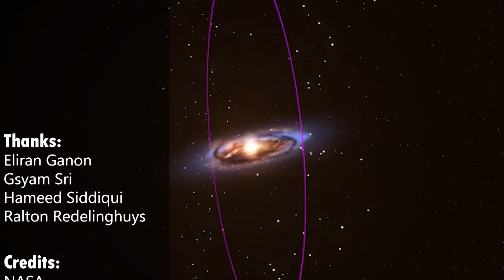Astronomers Discovered that Andromeda is a Cosmic Cannibal that Devours Smaller Galaxies.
A new study shows that Andromeda galaxy, the Milky Way's neighbouring spiral galaxy, may be a cosmic cannibal, expanding by eating smaller galaxies.

This was discovered from examining a globular cluster of stars known as the Dulais Structure (from the Welsh meaning "black stream") that is now located in Andromeda but seems to have originated from outside the galaxy.

The Dulais Structure is bathed in light from star clusters that orbit in a way that is unusual from any other clusters in Andromeda, suggesting that the stream of stars may represent the "leftovers" from a galactic-scale meal that Andromeda once enjoyed.

The results provide evidence for the theory that the expansion of galaxies occurs aggressively and irregularly, as giant galaxies devour smaller ones.

If this revised scenario for Andromeda's evolution is accurate, the next question is what the spiral galaxy has eaten from these other galaxies.

Andromeda has evidence of two significant feeding events, as identified by the study team: Both meals occurred between 8 and 10 billion years ago, therefore they both fall within the last 5 billion years.

Due to the galaxy's expansion during the last 13.8 billion years, the concentration of matter in the cosmos during these meals would have been higher than it is now. The formation and expansion of galaxies like Andromeda since then have evolved the universe from a shapeless, homogeneous desert of matter into the complex, diversified, and colourful place it is today, but the specific mechanism by which this occurred is still a mystery.

It is not yet certain if the Milky Way, which is about the same size and shape as Andromeda, has also participated in periods of galactic cannibalism to promote its own expansion, but there is evidence that our galaxy has been merging with and even eating other galaxies. A clear picture of feeding events and growth surges in Andromeda, however, does indicate that this is happening in our own galaxy.

The next step for the study team is to determine when exactly the Andromeda feeding events happened. The data will be useful in refining simulations of galaxy creation and development. Andromeda's 'homegrown' characteristics and the remnants of other, eaten galaxies are at different distances, therefore astronomers need to know how these distances interact to establish the ages of the meals. Thanks to this, the crew will be able to reconstruct Andromeda's past in three dimensions.

The results of the team's study have been approved for publication in Monthly Notices of the Royal Astronomical Society, and a preprint version is available on arXiv; links to both will be included in the video's description.